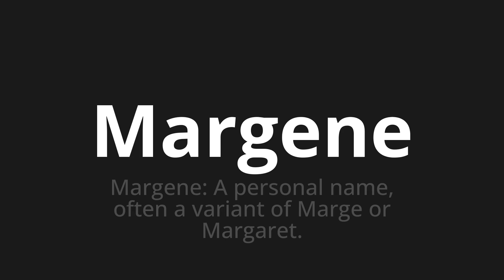How to pronounce Margene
Master the Pronunciation of 'Margene Which Means Margene' - which means : Margene: Personal Name, Often A Variant of Marge or Margaret. 📝 with @PortuguesePronunciation 🎓🗣️ - [Your Guide to Portuguese]

Learn to pronounce 'Margene' perfectly in Portuguese with our easy and engaging tutorial by @PortuguesePronunciation! 📖📽️ In this comprehensive video, we provide you with native speaker examples 🗣️👂 and phonetic breakdowns 🎵 to ensure you get the pronunciation just right.

How to say Margene in Portuguese